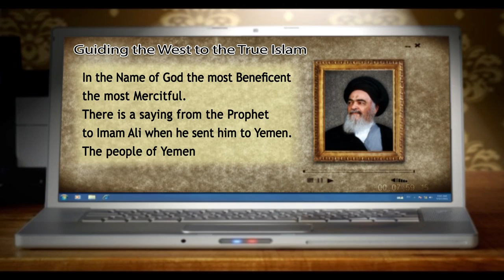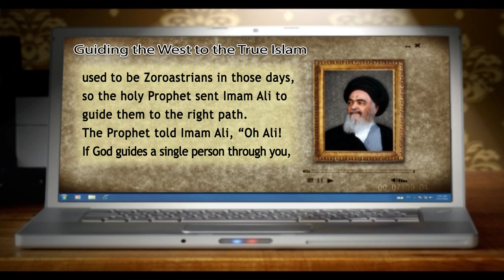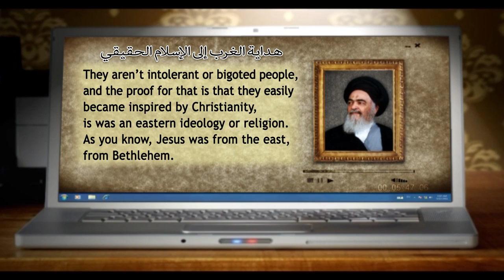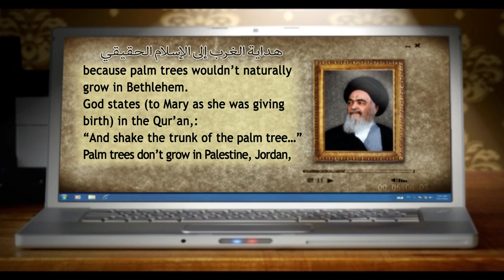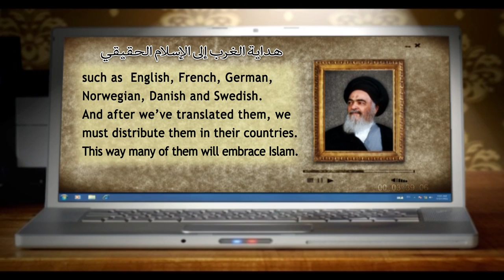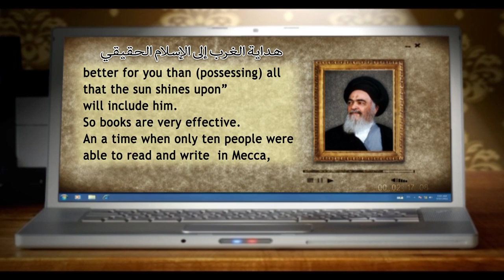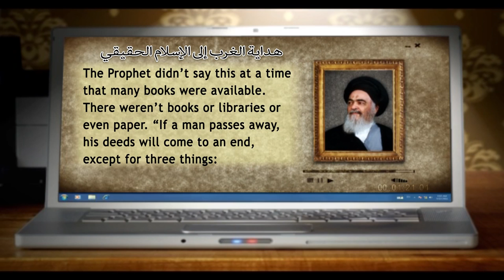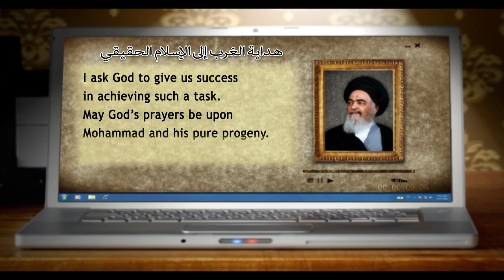من ينابيع المعرفة - هداية الغرب الى الاسلام الحقيقي - آية الله العظمى السيد محمد الشيرازي رحمه الله